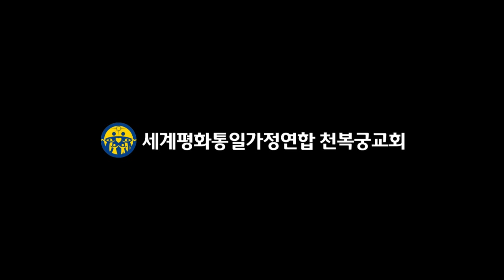20160312 생활원리세미나